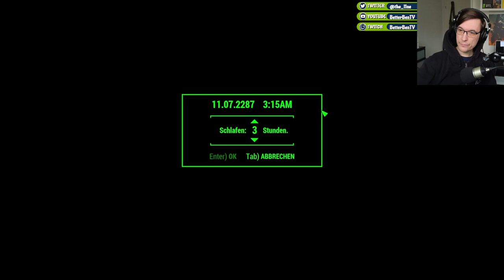Fröhliche NPCs - Fallout 4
Nachdem wir der stählernen Bruderschaft geholfen haben, den Mörder unserers Kindes zur Rede gestellt haben und dabei ordentlich gelevelt und gelootet haben, steht heute etwas ruhigeres auf dem Programm: wir kehren nach Sanctuary zurück und erweitern die Basis ordentlich. Es wird also eine Schlafbarracke gebaut und Verteidigungsmaßnahmen gebaut. Die NPCs freuen sich direkt auch heftig und Breakdancen bisschen auf den neuen Möglichkeiten.